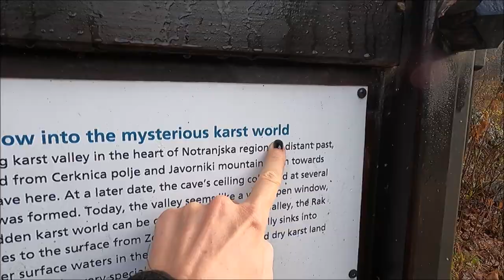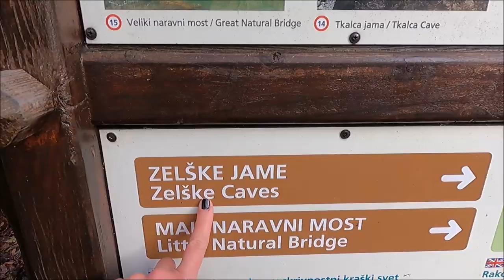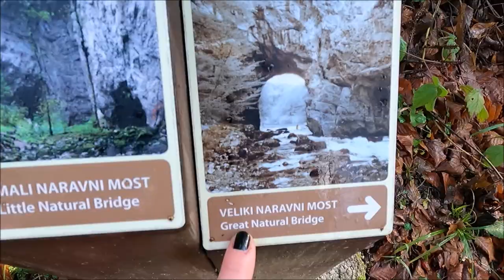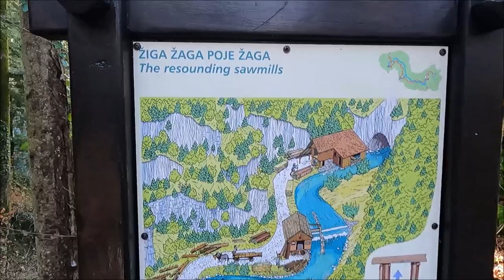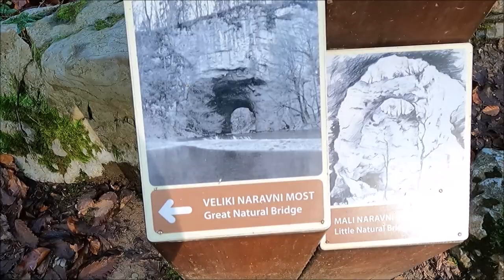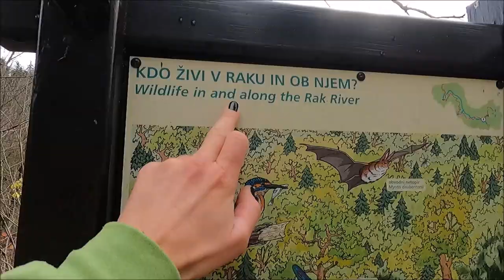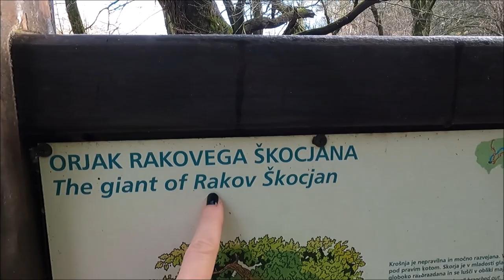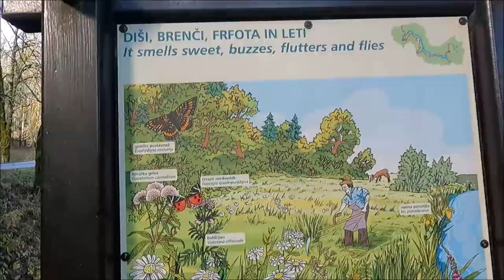A Window Into the Mysterious Karst World (part 1/2) | Martinas Life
Caves, Natural Bridges, Power of Water and lots more Natural Beauty in this vlog.
A window into the mysterious karst world Rakov Škocjan is some 2,5 km long karst valley. In distance past the waters that flew underground, created a huge cave here. At a later date, the ceiling collapsed at several places, and a picturesque valley was formed.